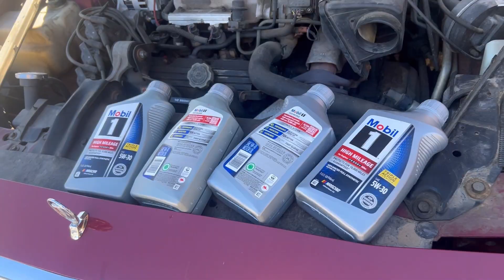Channel update and discussion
More or less of a vlog